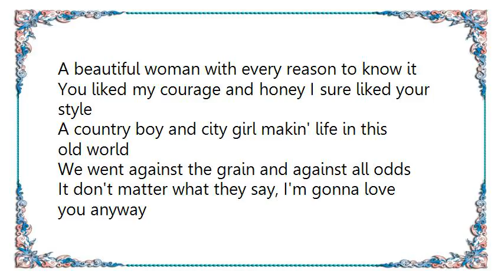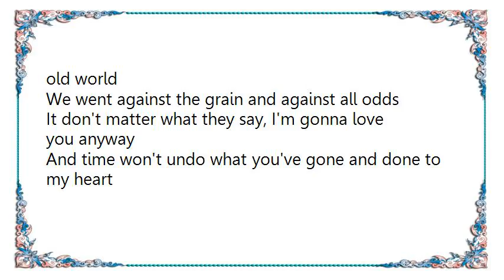Clay Walker - Country Boy and City Girl Lyrics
[Lyrics Clay Walker - Country Boy and City Girl]
I'm not the kind to take things for granted
A simple mind and two strong working hands
But at the time I thought my feet were planted
You came along and uprooted this simple man
A strong-willed woman with every chance to show it
But I didn't mind 'cause you made my life worthwhile
A beautiful woman with every reason to know it
You liked my courage and honey I sure liked your style

A country boy and city girl makin' life in this old world
We went against the grain and against all odds
It don't matter what they say, I'm gonna love you anyway
And time won't undo what you've gone and done to my heart

I always thought we'd stay together
And I still think about you from time to time
But I should have known nothing lasts forever
But I'd never be the one to say goodbye